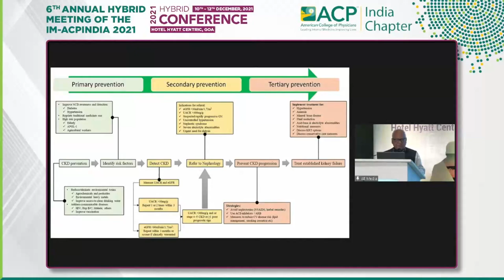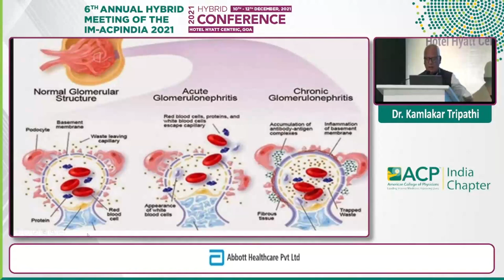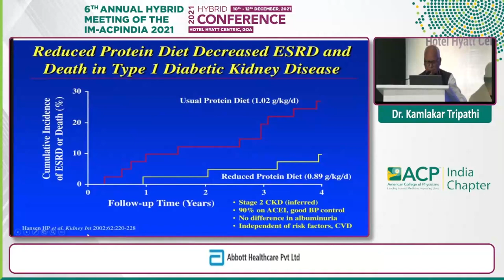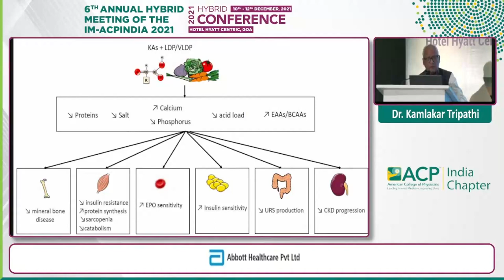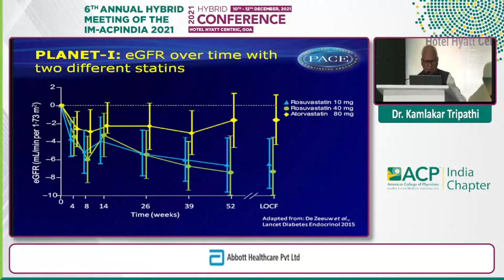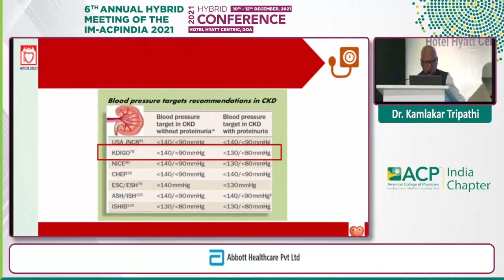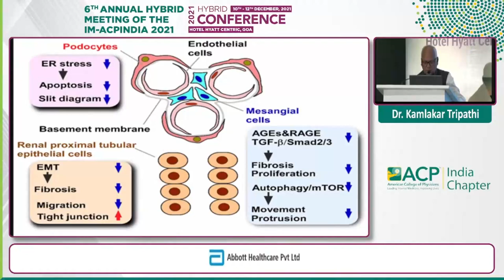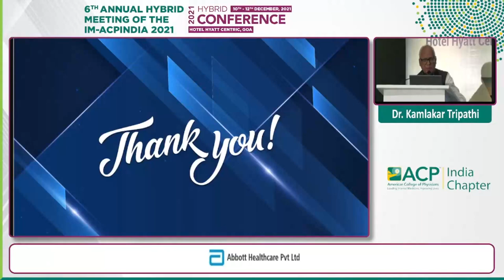Kamlesh Tewari -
Medical-Engineering fusion: Artificial intelligence in medical diagnosis and treatment